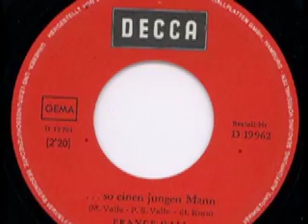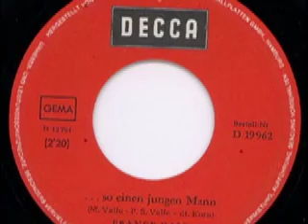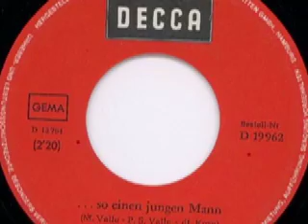France Gall - Merci, Herr Marquis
France Gall
Werner Müller und sein Orchester

Seite 1:
Merci, Herr Marquis (Bruhn - Buschor) 2:47

Seite 2:
. . . so einen jungen Mann (M. Valle - P. S. Valle - Korn) 2:20

Released on Decca Schallplatten D 19 962

1968